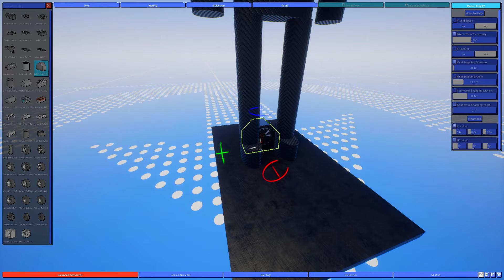ПОСТРОЙ ДРЕЛЬ МЕН ТИТАНА 2.0 за 1/5/15 МИНУТ! СКИБИДИ ТУАЛЕТЫ! БИТВА ПОСТРОЕК В BRICK RIGS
Играем в Brick Rigs (Брик Ригс) - Битва Построек! Построй Дрель Мен Титана 2.0 за 1 мин, 5 мин и 15 минут! Skibidi Toilet!